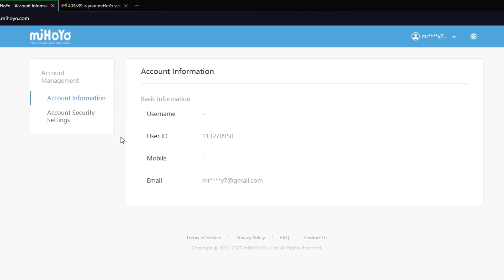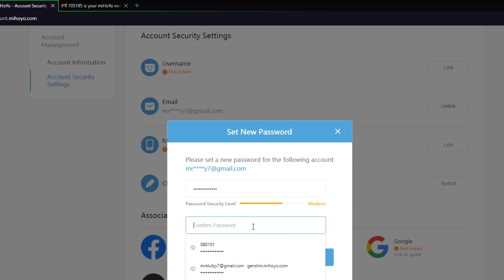How to Change Genshin Impact Password | Login 2021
In this tutorial video I will quickly guide you through step by step process on how you can change password of your genshin impact account or mihoyo account.
Open any browser on your device and
Go to  Genshin Impact’s login site genshin.mihoyo.com.
Finally, follow the on-screen prompts to complete changing your account’s password.